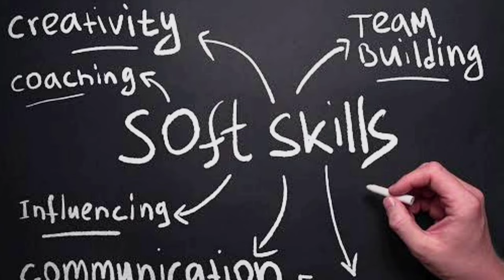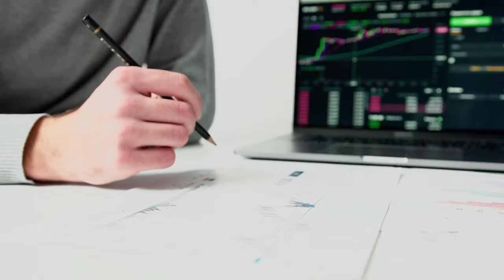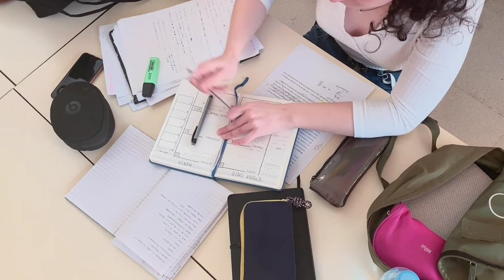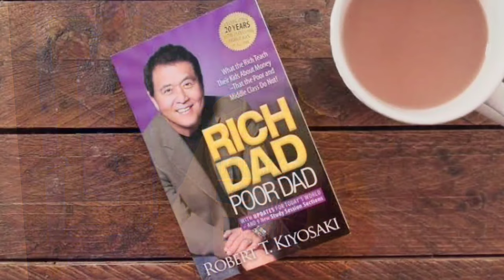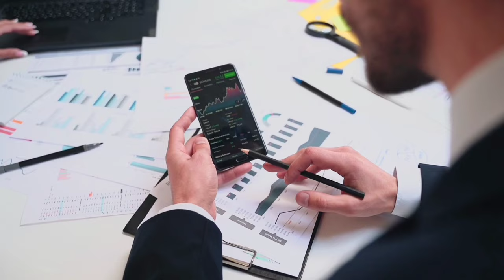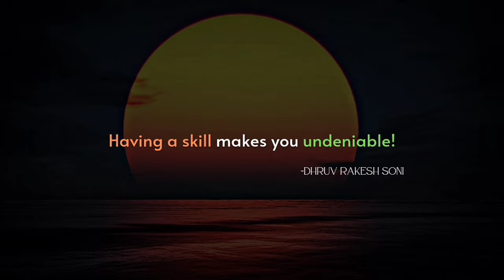How to Master Anything 10X Faster - By Dhruv Rakesh Soni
Hi Everyone Dhruv Rakesh Soni inside this video, you are going to know how to master any skill fastly and easily? – in Hindi | How to learn any skill 10x faster | How to learn faster | I-R-I-T Formulae...

Let us discuss this Why do we have to become master in our field?

Because those who are very successful people are masters of their field, they are champions in their skills, and that's why they are successful, so we have to achieve mastery in our field, inside this video, I am going to tell you exactly 3 basics and easy steps. If you apply this in your life, you will definitely achieve mastery in your field, so watch the video till the end, you will learn many new things.❤

See 2023 has started and if you want to go far ahead in your life then you have to become a master in your field, you have no other option, you have to become that person in your field as best as you can. You can do that work in your field, no one can do it as well.✨

Dhruv Rakesh Soni is known for his personal mastery in Personality Development, Life Skills,  Business Development, Marketing & Branding, etc...
He has versatile knowledge in Financial Education, Digital Marketing, and Life Coaching also and he is ready to share all his bits of knowledge and experiences by making videos on it.